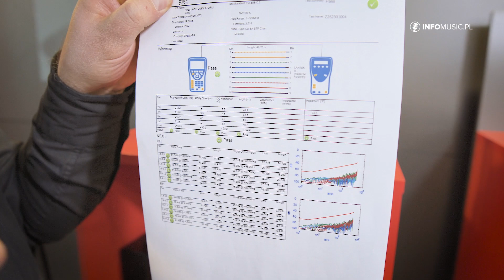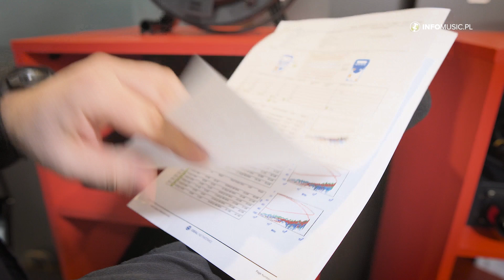ZiKE Labs Certyfikowane skrętki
ZiKE Labs oferuje również skrętki na bębnach, do zastosowań estradowych, które na tle konkurencji wyróżniają się tym, że są certyfikowane. Na każdym kablu jest przypisany mu numer seryjny, a do produktu dołączona jest dokumentacja z kompletem pomiarów — około 100 różnych parametrów — dzięki czemu mamy pewność, której kategorii wymagania spełnia dana skrętka - Cat5e, Cat6, Cat6a itd.